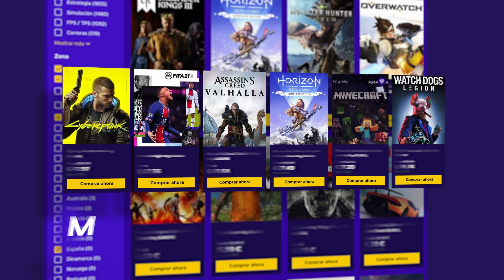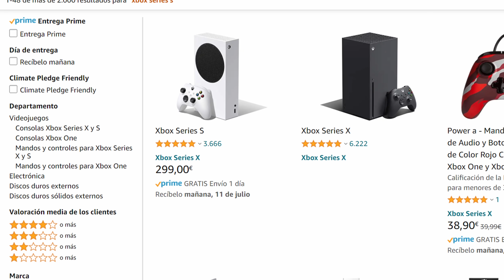cómo Xbox Series S es INFRAVALORADA y me tiene enamorado 😍 Análisis, Gráficos, Potencia, Juegos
Hoy hablamos de la Xbox Series S y cómo es tan infravalorada. Hacemos un pequeño Análisis de los puntos negativos y positivos de la consola, mostramos cómo se ven los juegos y vemos la potencia y gráficos en ellos. Xbox Series S vale la pena comprar, os lo prometo, y más si jugáis en 1080p. Los gráficos y la potencia en los juegos y consolas... lo es todo? lo dudo y mucho. Comprar esta consola no es un error y es una pena que sea tan infravalorada.
✅ ENLACES DE INTERÉS:
MIS JUEGOS FAVORITOS DE NINTENDO SWITCH: